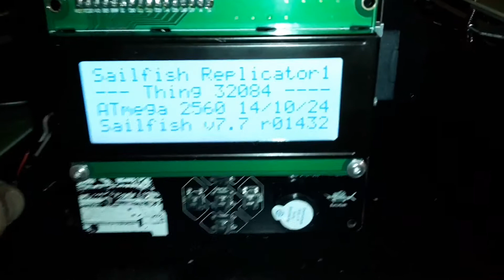CloneBoard Mini 3D Printer Controller Board - First Test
CloneBoard Mini - 3D printer controller board.

shop.raffle.ch